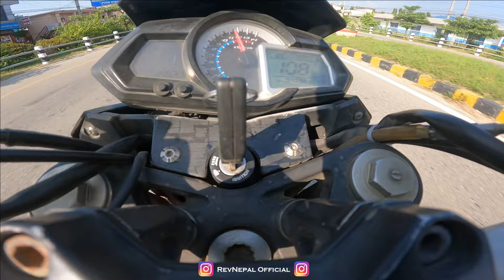Hear The RPM Sound of Benelli TNT 300 🔥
Darsan Namaste Everyone Its Me Jwala Singh Thakuri !! Welcome To RevNepal ( Respect Every Viewers ).